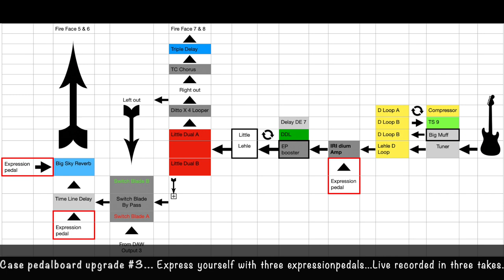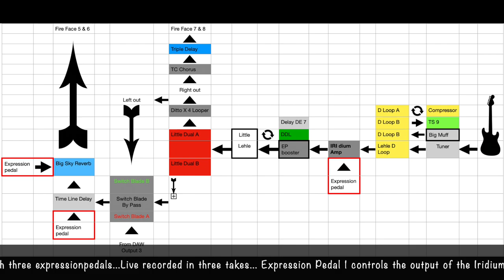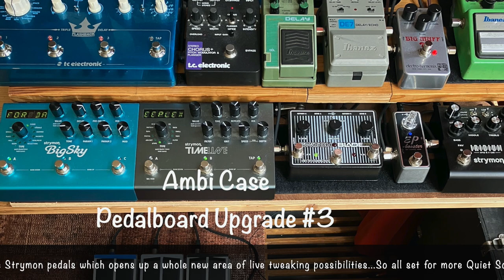Pedalboard upgrade 3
Added a third expression pedal offering more flexible live tweaking options for the Strymon Iridium, Timeline and BigSky. Schematic in the video.
Guitar soundscape recorded live in three takes.
Only tweaked some levels, dynamics and eq after recording.
Hope you enjoy it in good ambience!